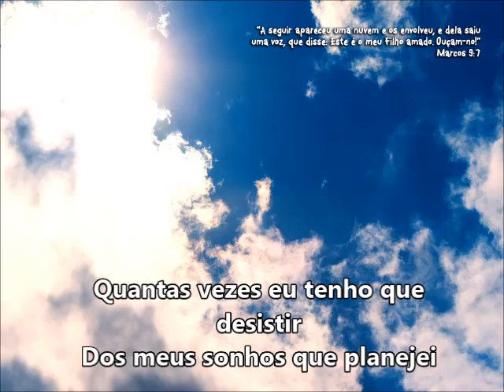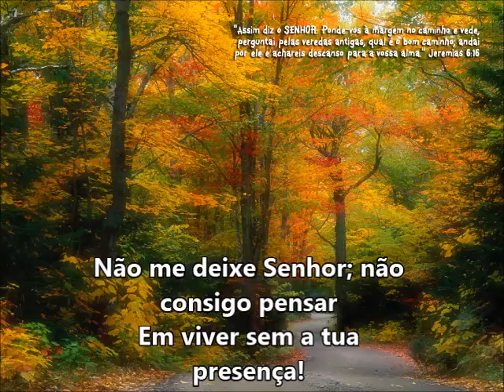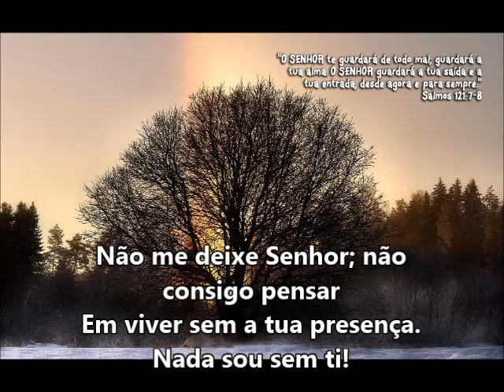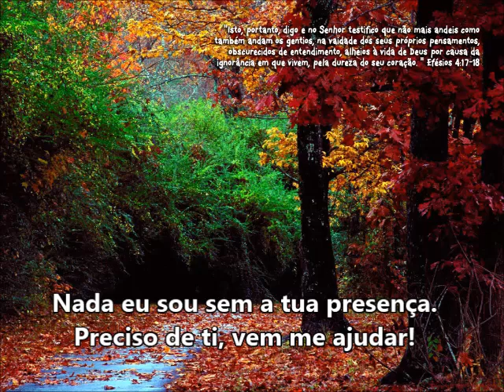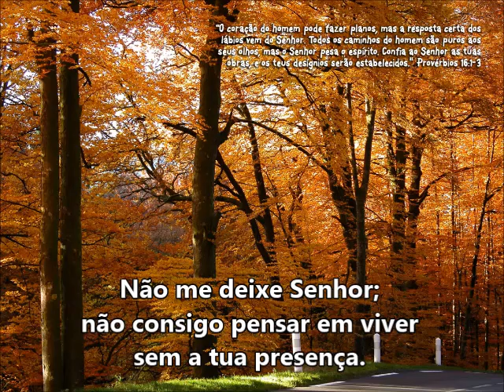Dependente - Josafá Souza - Playback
Meus sentimentos senhor
Denunciam para mim quem realmente sou
Na tua santidade preciso pensar
Matar o meu eu e o meu orgulho

Quantas vezes eu tenho que desistir
Dos meus sonhos que planejei
Pra viver tua essência,preciso deixar
Que o teu espírito santo reine em mim

Nada eu sou sem a tua presença
Preciso de ti, vem me ajudar!
Não me deixe senhor; não consigo pensar
Em viver sem a tua presença! (nada sou sem ti)

Dos meus sonhos e projetos que planejei